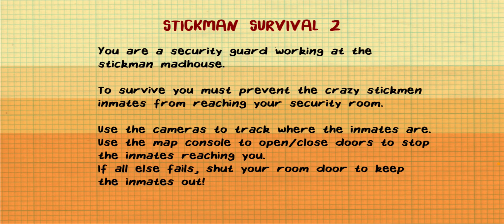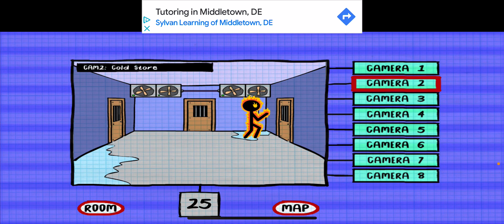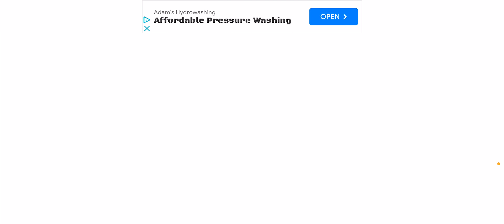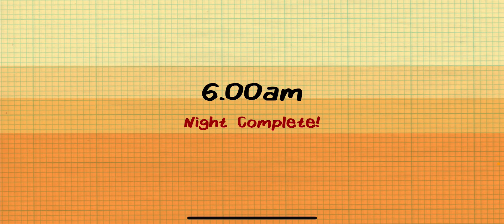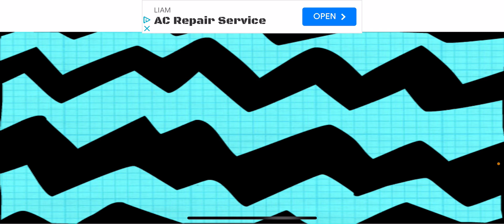Lefty plays Stickman Survival 2 (im gonna get called cringe for this)